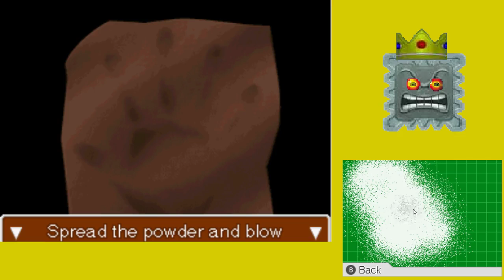Let’s Play Phoenix Wright: Ace Attorney - Episode 46: The Courtroom- MMMMMMMMMMMMM!!!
After making some progress in the final trial portion of the game, Edgeworth has to check the back of his portion of the SL-9 evidence list, only to be haunted by the image of the Blue Badge- something that blows this case open and is pivotal to revealing the truth.
Though speaking of the truth behind this trial, I can’t help but laugh a bit in regards to how Gant instantly goes from this cheerful guy who’s subtle and nuanced with his methods of blackmail to essentially this mustache-twirling villain who could give Manfred a run for his money. I know that it’s obvious to the player at this point that Gant’s the villain of this case, but you’d think that Gant, the chief of police, wouldn’t try to make a show of telling the entire court that Lana’s got something to say like some parent who’s reprimanding their child. If he wanted Lana to drop Phoenix as her attorney during the trial, I think he would have gotten the same results by simply threatening Lana in private while also not drawing attention to himself and his neon-orange suit.